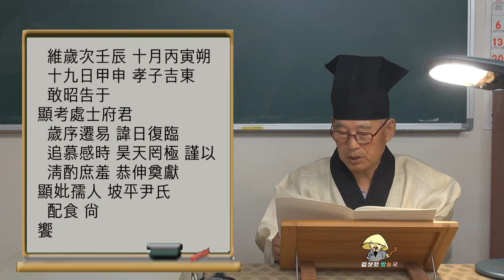각종 홀기와 축문 강독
書院 告由 笏記, 紹修書院 常享祝文, 祖考 忌祭 出主告由, 祖考 忌祭 祝文, 先考 忌祭 祝文, 曾祖考妣 墓祭 祝文